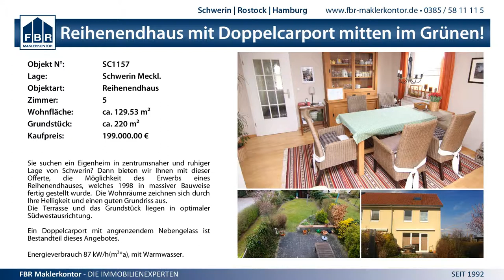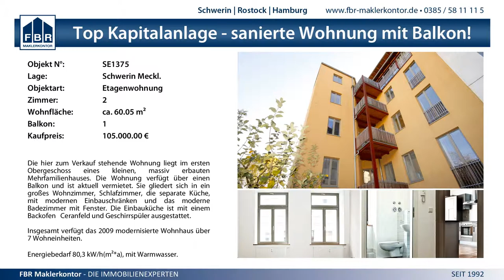3:0 Schweriner SC vs. Köpenicker SC Berlin - 3.1.2015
1. Bundesliga Frauen - 3:0 Schweriner SC vs. Köpenicker SC Berlin (25:22, 25:15, 25:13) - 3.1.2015